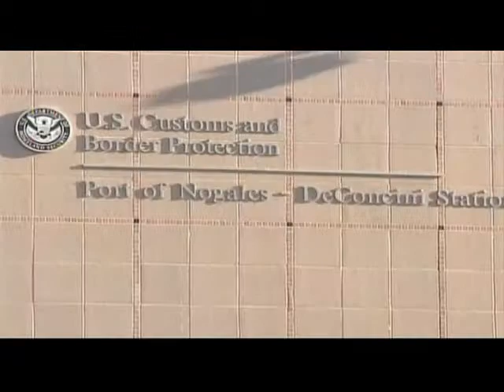Intenso y divisivo debate sobre la inmigración en Estados Unidos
EVS Productions presentó un documental de largometraje, ante legisladores, en Washington, que revela la conexión directa entre la larga historia de lo que llama intervención de Estados Unidos en América Latina y la crisis de inmigración que el país enfrenta hoy en día.